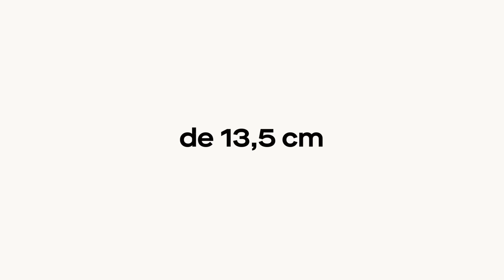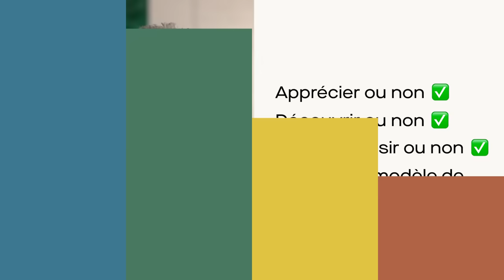Ce Qu'On Ne Vous Dit Pas Sur Les Films Pour Adultes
Consultez en ligne et obtenez un traitement en 24h pour vos troubles sexuels avec Charles.co :

Testez le premier épisode gratuitement !

00:00 Introduction
00:18 La vérité sur les films X
00:30 La taille du pénis : films vs réalité
01:15 Les éjaculations volumineuses
02:10 Les femmes ont du plaisir du début à la fin
02:44 Les positions sont géniales
04:07 Les hommes sont super endurants
04:42 Les organes génitaux sont beaux
05:21 Les films pour adultes restent des films
05:57 Conclusion

Nous nous occupons de vos problèmes de santé chroniques du quotidien : santé sexuelle, troubles du sommeil, troubles digestifs et dermatologie. Charles est un projet qui a été conçu pour aider les personnes à prendre soin d’eux, à affronter leurs soucis, en parler et les traiter.

LA DYSFONCTION ÉRECTILE EN QUELQUES CHIFFRES

• 4 millions de français souffrent de problèmes d’érection
• Plus de 75% des hommes atteints de problèmes d’érection ne se traitent pas correctement.

La majorité ne se traitent pas du tout mais beaucoup d’hommes achètent sur Internet sans consulter de médecin des médicaments illégaux et contrefaits 95% du temps, provenant en général d’Europe de l’Est ou d’Inde, beaucoup plus chers que les produits des pharmacies françaises et dangereux pour la santé.

Chez Charles nous avons voulu permettre aux hommes d’accéder à des professionnels de santé français compétents et à des traitements sûrs et efficaces pour régler leurs problèmes d’érection en toute discrétion, depuis chez eux.